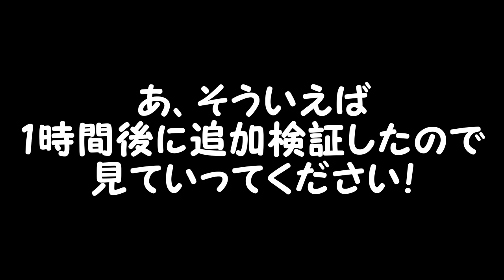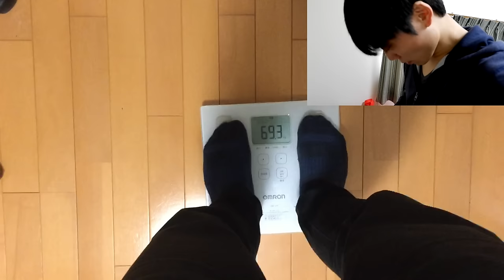【検証】水1L飲んだら、そのまま体重1kg増える説。【トリビアの種】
◆【理系】大学生が本気で100マス積分解いたら、流石に小学校低学年の100マス計算の平均タイムに勝てるんじゃね！？

◆斎藤さんでコミュ障Youtuberが売名しようとしたら、感動の展開が生まれた。

◆【理系】大学生がカイリューの移動速度が異常な件について本気出して考えてみた結果ｗｗｗｗｗｗ

30%ぐらいの確率で大物になりますので、